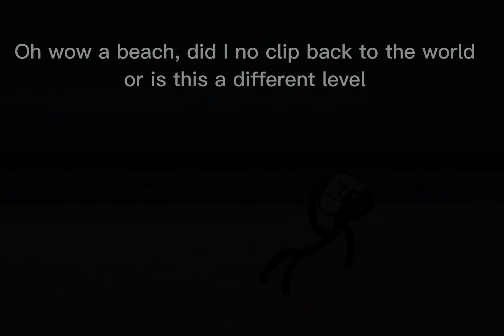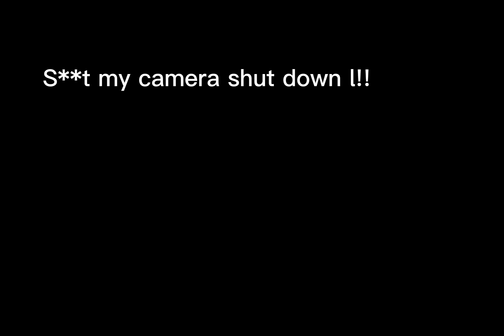Trollge: The Backrooms Incident 4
Rushed through a little